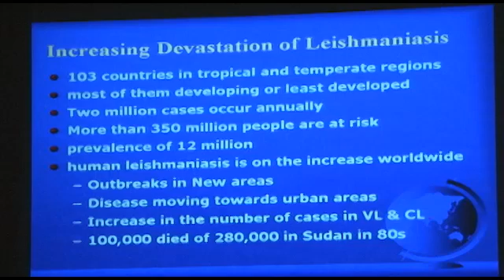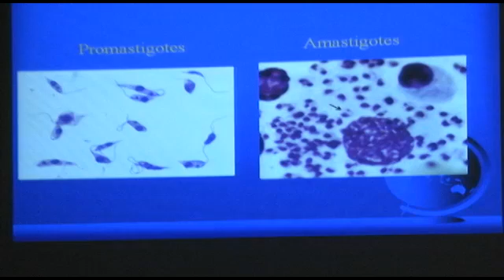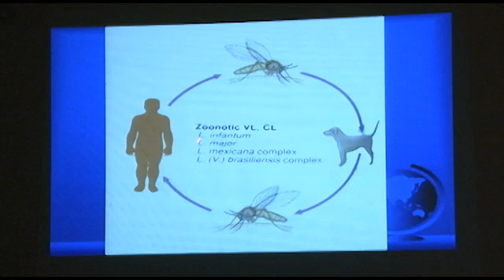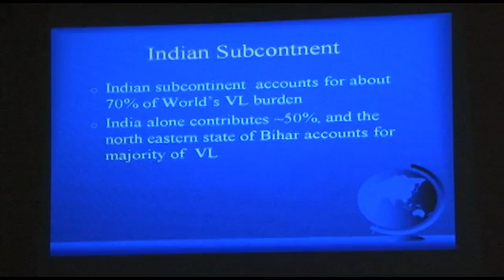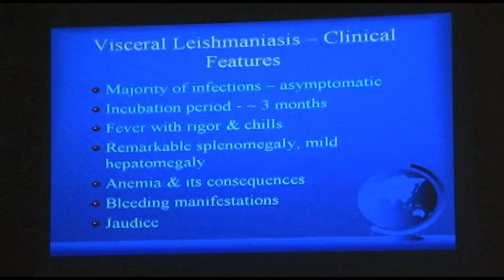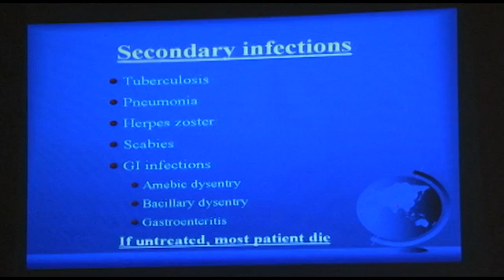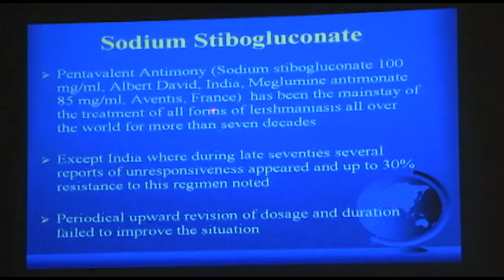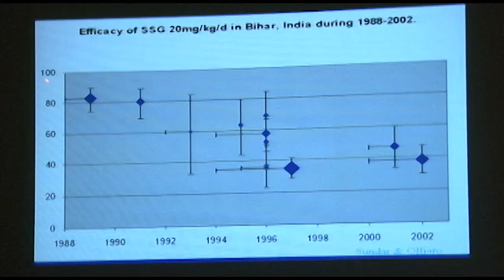Dr. Shyam Sundar - Treatment of Visceral Leishmaniasis in Indian Subcontinent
Chief Investigator, Kala-azar Medical Research Center, Muzaffarpur, India and Professor of Medicine, Institute of Medical Sciences, Banaras Hindu Univeristy:  Talk from the First Annual Neglected Global Diseases Symposium, September 18-19, 2010. This symposium took place at the Chan Centre for the Performing Arts on the University of British Columbia campus, Vancouver, Canada.